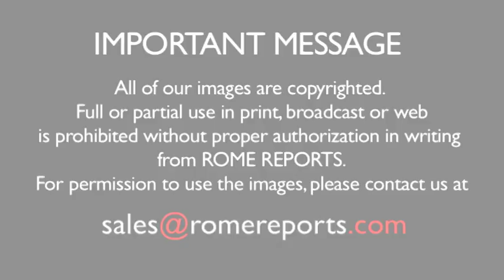Cardinal Lubomyr Husar dies, a hero for Ukrainian Catholics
June 1, 2017. He rebuilt the Ukrainian Catholic Church after the Soviet period.